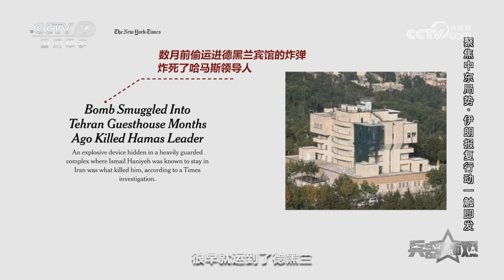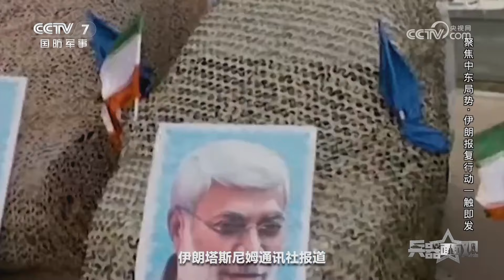报复行动 一触即发！伊朗新一代高超音速武器首次曝光 真实威力处于保密状态！装备大量弹道导弹：射程足够远！哈尼亚遇刺细节详细披露 众说纷坛！「兵器面面观」| 军迷天下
本期节目主要内容：2024年7月31日，巴勒斯坦伊斯兰抵抗运动哈马斯政治局领导人伊斯梅尔·哈尼亚，在参加完伊朗总统佩泽希齐扬的就职仪式之后，在德黑兰遇刺身亡。8月3日，伊朗宣称将为哈尼亚报仇，中东紧张局势持续升温。